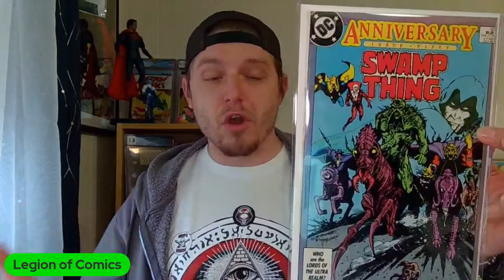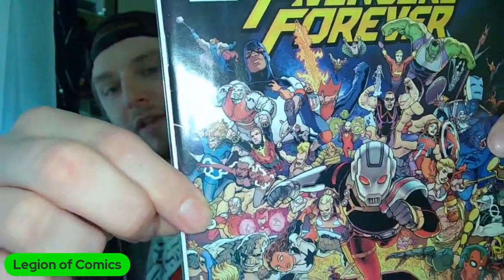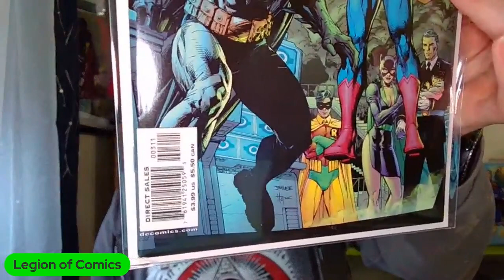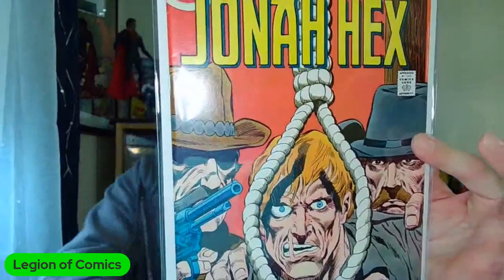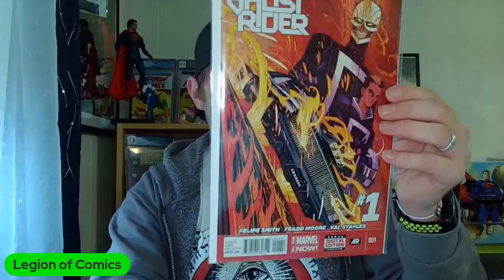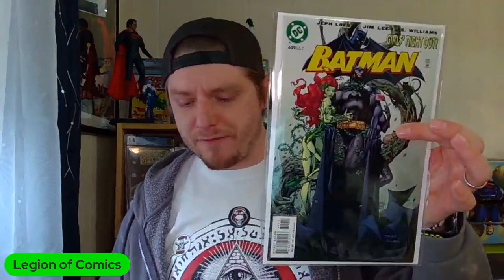75 Dollar Comic Book Mystery Box from Flo Dameron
Join the Legion for a 75 Dollar Comic Book Mystery Box from Flo Dameron